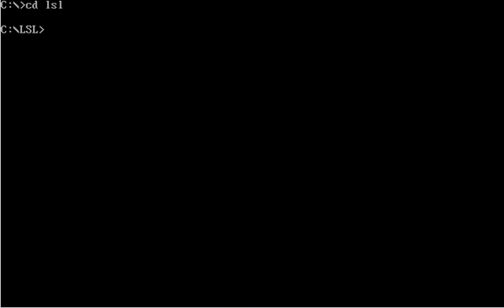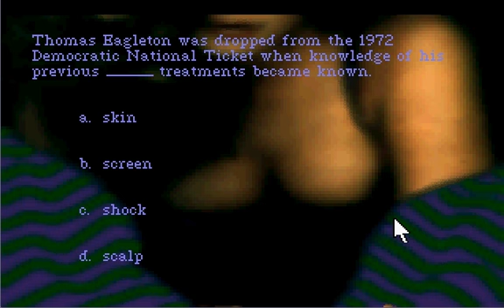Let's Play - Leisure Suit Larry 1 VGA - Part 1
Leisure Suit Larry In the Land of the Lounge Lizards was created by Al Lowe back in the classic Sierra days. The games very basic and primal premise is to "get laid"... I've decided that my voice overs are much more funny than the others... so I'll be doing the voices for this one. El mono baby. ENJOY!